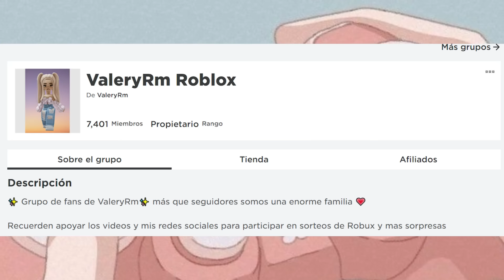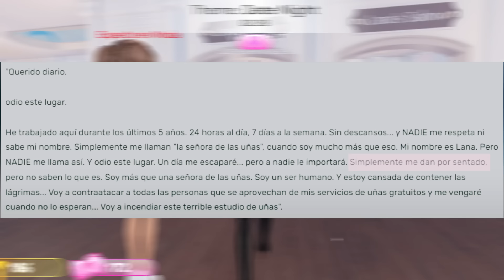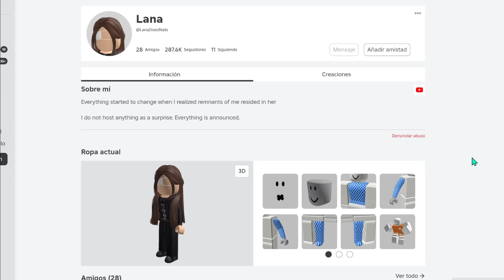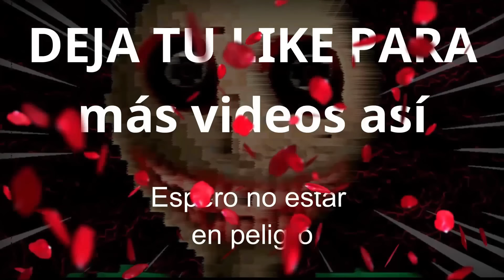ALGO MALO está PASANDO en ROBLOX, N1Ñ0S están DESAPARECIEND MISTERIOSAMENTE😱| DRESS to IMPRESS📲